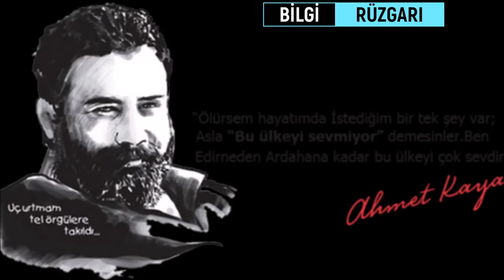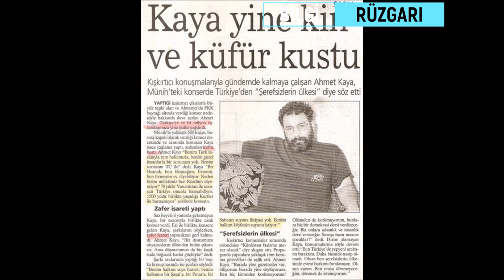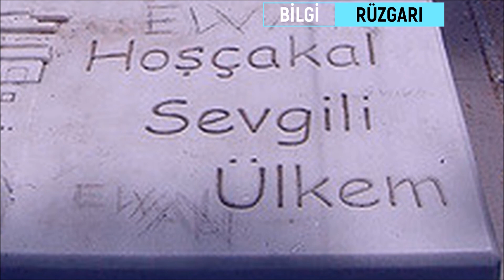Ahmet Kaya Şarkılarının Sahibi Ahmet Kaya Kimdir ?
Ahmet kaya şarkıları ve türkülerini hepimiz çok severiz.
Kum gibi ,ben gönlümü sana verdim ve beni vur gibi..
Ahmet kaya kimdir bunu bu video da anlatarak Ahmet Kayanın söylediği bu şarkıların nasıl şekillendiğini bu video anlatacağım.

Telif hakları sebebiyle ne bir video nede bir müzik koyabildim arkadaşlar.
k.bakmayın.

O dönem, hayranı olduğu Ruhi Su'nun Boğaziçi Üniversitesi'ndeki bir dinletisine gider ve dinletiden sonra bir yolunu bulup "Usta"nın yanına ulaşmayı başarır. "Ruhi Su besteleri"ni kendisinin nasıl yorumladığını göstermek istemektedir Ruhi Usta'ya. Ruhi Usta'nın en bilinen eserlerinden "Mahsus mahal" isimli şarkıyı çalar. Usta, şarkıyı yarıda kesip bağlamayı Ahmet'in elinden alır ve kızarak "Öyle at teper gibi bağlama çalınmaz, kavga edilmez bağlamayla, bağlama ile meşk edilir." der. Ahmet, şaşkınlıkla oradan uzaklaşır; ama tabii ki bildiğini yapmaya devam edecektir.

28 yaşında 1985 yılına geldiğinde 'Zamanıdır' deyip şarkılarını alıp Unkapanı'nın yolunu tutar. Hiçbir kategoriye girmeyen bu müziğe kimse yüz vermez. Sonraki günlerde arkadaş yardımları ve kendi olanakları ile ilk albümünü yapar. Hatta yayımlandığı yıl albüm toplatılır, fakat daha sonra sansürü kaldırılır. İlk albümü "Ağlama bebeğim"dir. İkinci albümü "Acılara Tutunmak"tır. İkinci albümü yayınlandıktan sonra 1985 yılında Gülten Hayaloğlu ile evlenir.Bu olayın hemen sonrasında AhmetKayakimdir 'nın 1993 yılında Berlin'de Kürt İşadamları Derneği'nin düzenlediği bir gecede verdiği konsere ilişkin fotoğrafların Hürriyet gazetesinde yayınlanması üzerine "bölücü PKK örgütüne yardım ve yataklık yaptığı ve halkı ırk farklılığı gözeterek kin ve düşmanlığa tahrik ettiği" iddiasıyla hakkında İstanbul Devlet Güvenlik Mahkemesi'nde toplam 10.5 yıl ağır hapis istemiyle iki ayrı dava açıldı. bulundurulmasını yasakladı. 1999 yılında Münih'de PKK yanlıları tarafından düzenlendiği konserde ''Arabamı o şerefsizlerin memleketinde bıraktım'' dediğini iddia eden Hürriyet gazetesi haberi için hakkında DGM tarafından bir kez daha soruşturma başlatıldı. 9 Şubat 2000 yılında Zaman gazetesine yaptığı röportajda Ben "3 tane şerefsizin yüzünden ülkemde arabama bile binemedim." dedim diyerek yalanladı. Ahmet Kaya, 2000 yılında Hoşçakalın Gözüm isimli albümünün kayıtlarını yaparken, Paris'in Porte de Versailles semtindeki evinde bir gece kalp krizi sonucu hayatını kaybetti. Bu albümde Karwan isimli şarkıyı seslendirdi.

Paris'de kaldığı evde, 16 Kasım 2000 de sabah saat altıda ilaçlarını alırken kalp krizi geçirerek ölmüştür. Ahmet Kaya'nın kabri halen Paris'in Père Lachaise Mezarlığı'nda yer almaktadır.

Ölümünden sonra, 2002 yılında Ahmet Kaya'nın şarkılarını 20 ünlü sanatçının söylediği "Dinle Sevgili Ülkem" isimli bir albümü yayımlandı.
4 Eylül 2007'de, Türkiye'de kendi ismine açılan tek yer olan, Ahmet Kaya Halk Evi Batman'da açıldı.

BU VİDEO BİLGİ RÜZGARI KANALINA AİT OLUP,SADECE YOUTUBE PLATFORMUNDA PAYLAŞMAK YASAKTIR---

DİĞER MÜZİĞİN ADI :
Heartbreaking

MÜZİĞİN KATEGORİSİ :
Klasik | Üzgün